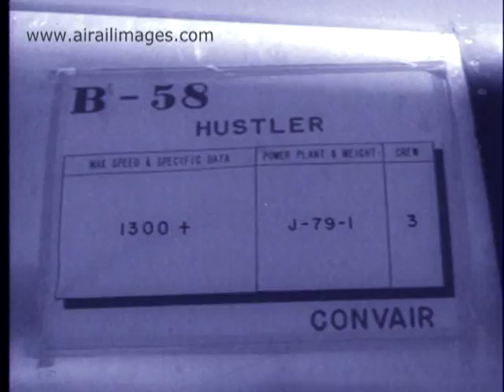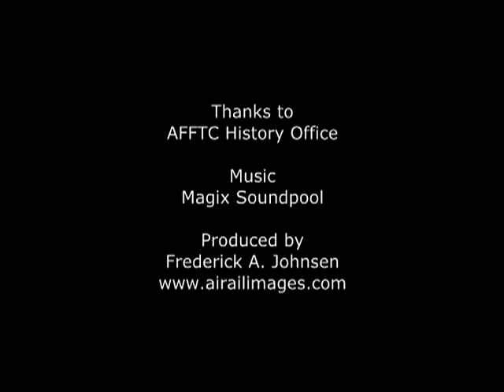Edwards Air Force Base Open House and Air Show - 1960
Rare movies captured the Golden Age of flight test in 1960 as Edwards AFB showed off the X-15 rocket aircraft on static display along with an F-107, A3J, and groups of Cold War jet fighters. The B-52 displayed its ability to taxi crabbed into a crosswind, and historian/pilot Peter M. Bowers flew his Curtiss Pusher replica. (In answer to a query, the music for this video is an arrangement of royalty-free loops from the Magix Soundpool 11 collection)